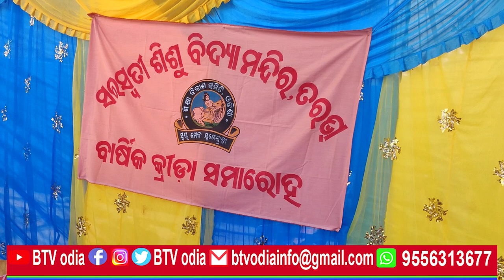tarbha : ସରସ୍ବତୀ ଶିଶୁ ବିଦ୍ୟା ମନ୍ଦିର ର ବାର୍ଷିକ କ୍ରୀଡା ଉତ୍ସବ ଉଦଯାପିତ//BTV odia